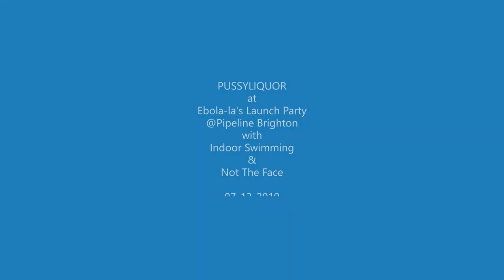Riot Grrrls: PUSSYLIQUOR Live @Pipeline Dec 2019 full set.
PUSSYLIQUOR's penultimate gig of 2019.
What a night for the anti-fascists of Brighton and the riotous behaviour of PUSSYLIQUOR,.
This gig has one of my favourite versions of Ladywank, with Hannah and Ari playing from the floor, to be followed after a performance of MY BODY MY CHOICE, with a shout out to bojo for c.u.n.t. and two spontaneous interjections from the audience, one before and one after c.u.n.t.
A brilliant night. Let's have it.

Pussy Liquor